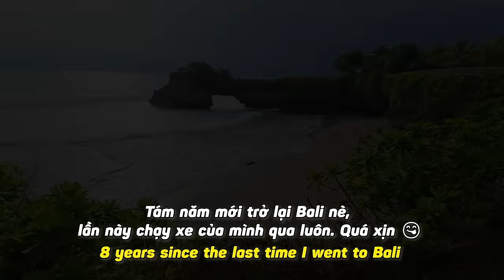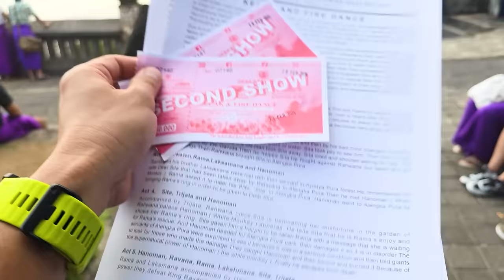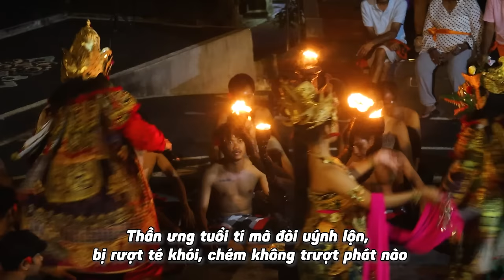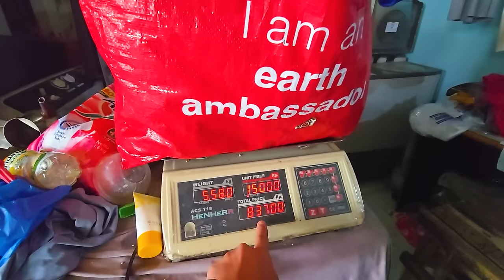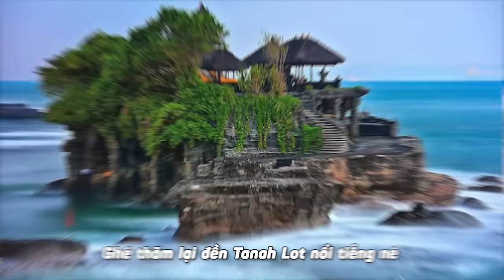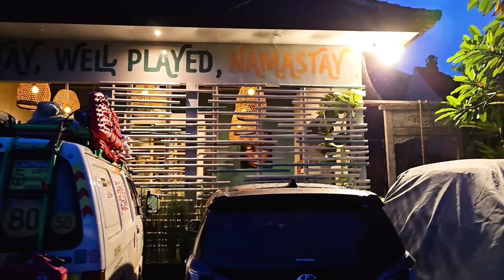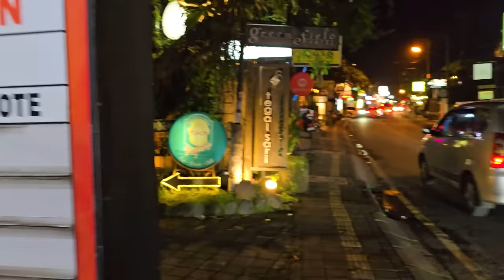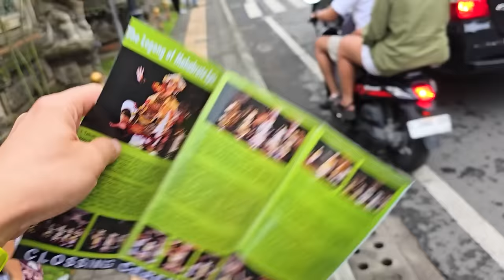P6/T5~INDONESIA: SỐNG HẾT MÌNH Ở ĐẢO THIÊN ĐƯỜNG BALI (P1)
Vlog tập 5 ở Indo lại lên sóng đê 😋 Mời mọi người coi tui quẩy hết mình ở hòn đảo thiên đường Bali, xem điệu nhảy truyền thống Kecak, Legong, tập lướt sóng rồi ăn uống nhậu nhẹt phủ phê ở Bali hén 😋